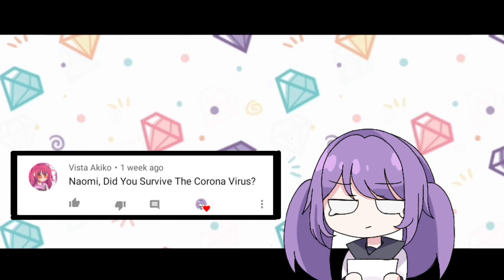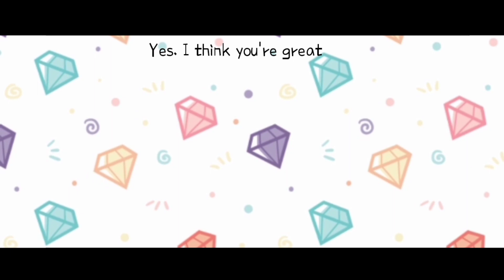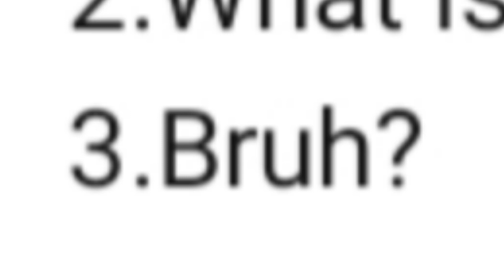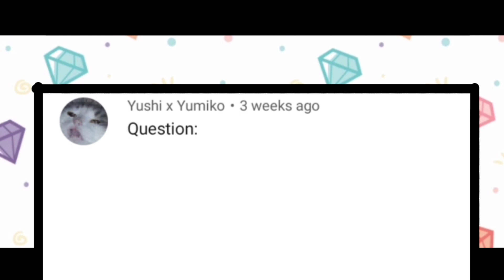Answering your Questions! (1k special)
Song:
Drop Pop Candy
Snobbism